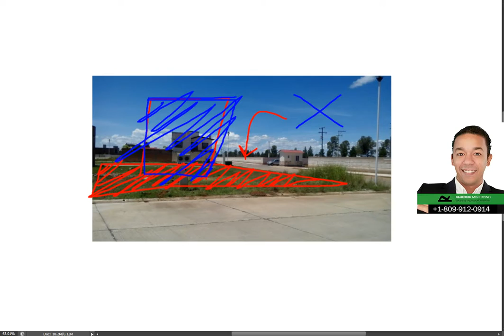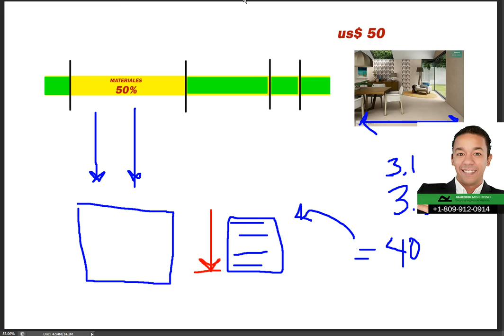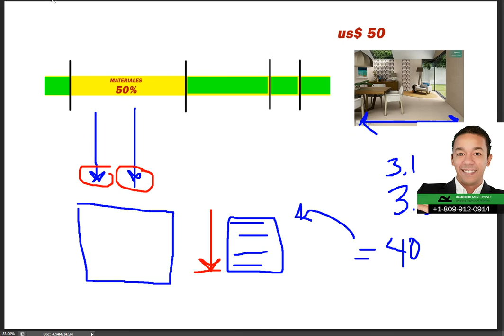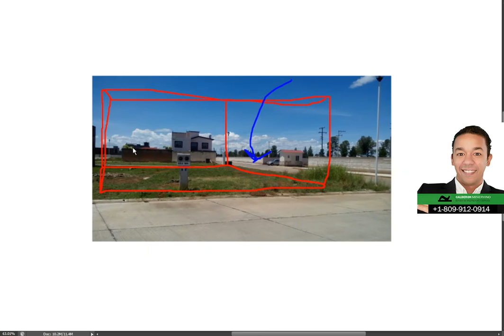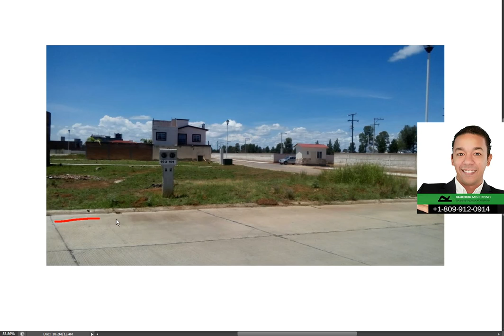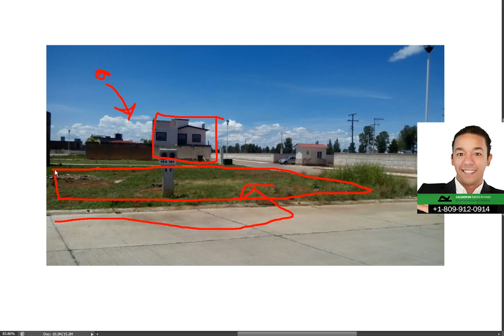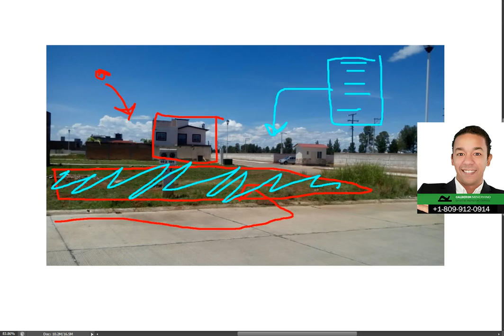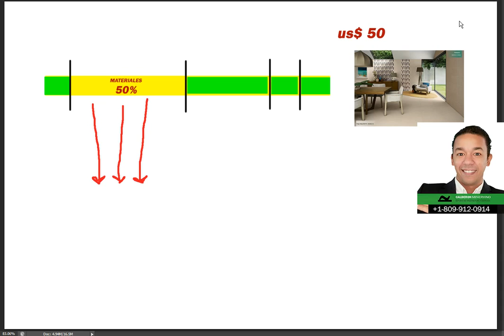🔴 Diseño de Edificio de apartamentos. arquitectura. Arquitecto Calderon.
El arquitecto Calderon va a explicar como diseñar un edificio pequeño de apartamento tomando en cuenta el proceso de diseño arquitectónico desde la idea del croquis hasta ejemplos básicos de planos de 2 habitaciones.

Siempre me dicen Calderón compre un solar y quiero invertir en construir apartamentos pequeños de 65 metros dos dormitorios para vender y ganar beneficios, pero no sé cuánto me va a costar la construcción y cuántos apartamentos caben en mi terreno cumpliendo con las leyes municipales.

Aquí vamos hablar de las solución a una de las problemáticas básicas para ganar más al construir para vender.

Veremos cómo detectar el problema, cómo evitar gastar más en materiales, mano de obra y tiempo en maquinarias para así bajar los costos de construcción del metro cuadrado y lograr el objetivo de la inversión que es ganar más gastando menos.

🔴 ¿Hablamos?

2. Agrégame a tus contactos de Whatsapp así: 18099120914
3. Si estás en E.E.U.U. o Europa me puedes escribir ahora estamos 24 horas online todos los días.
¿Necesita programa una cita online?

🔥 Mira estas son ideas de apartamentos basicos para inversion.